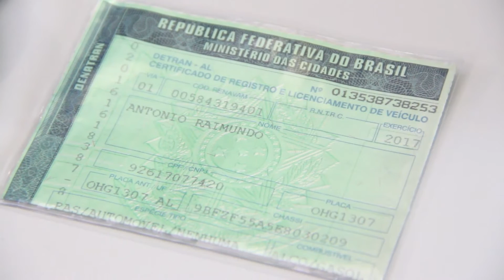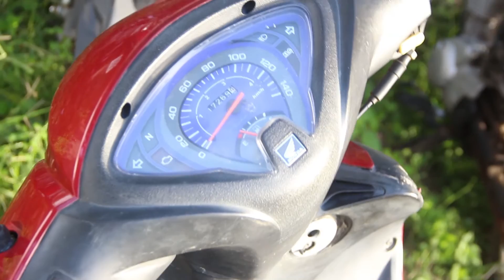Operação cumpre mandados e prende grupo criminoso em Arapiraca